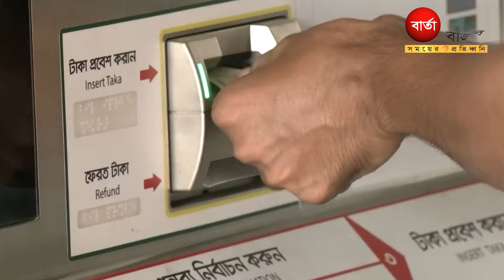আয় কত মেট্রোরেলের? কবে শোধ হবে টাকা?